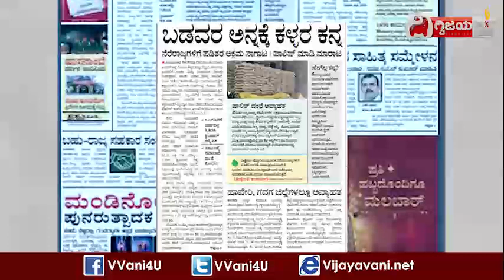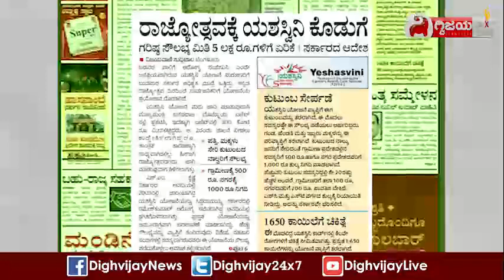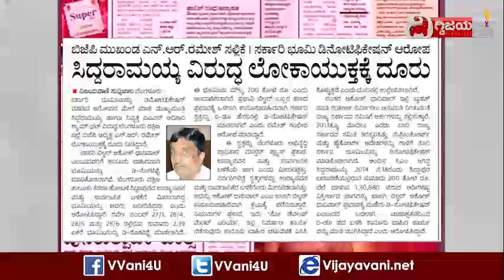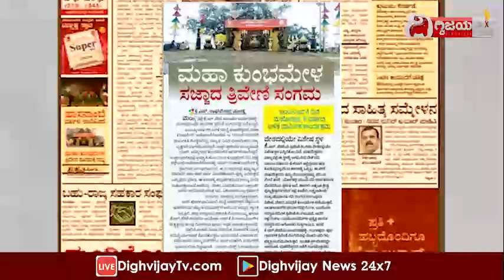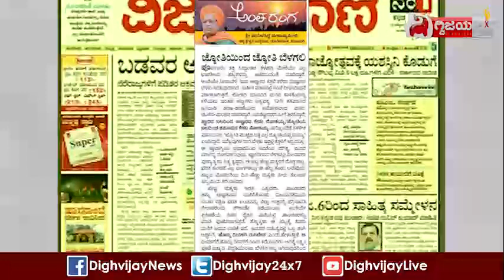ವಿಜಯವಾಣಿಯ ಈ ದಿನದ ಪ್ರಮುಖ ಸುದ್ದಿಗಳು- 13/10/2022